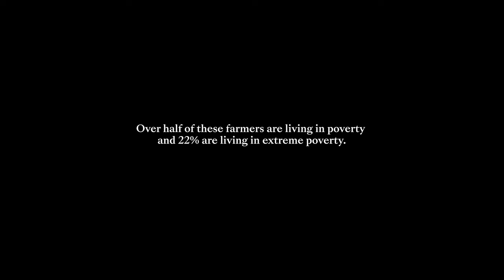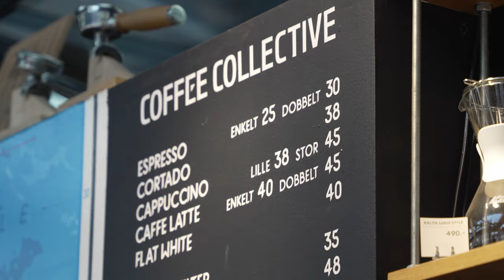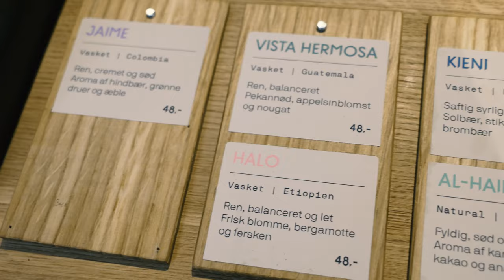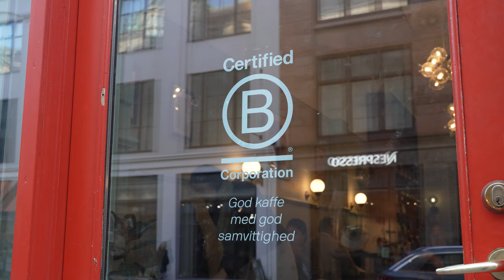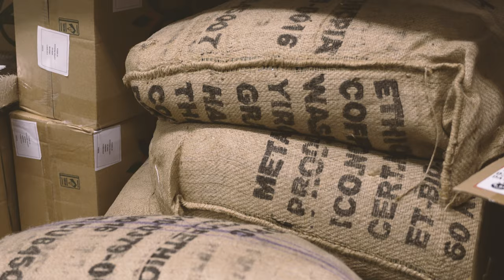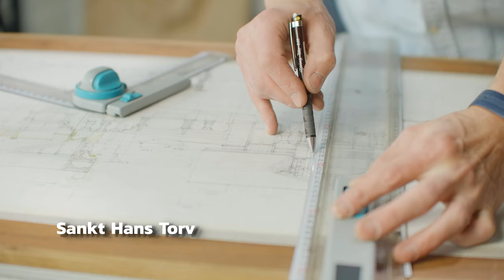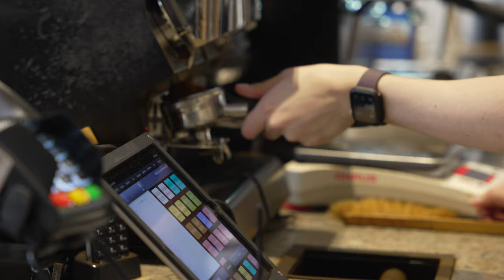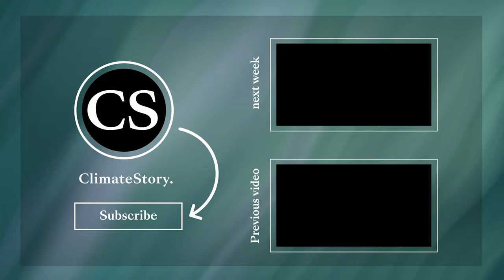Coffee Collective — Copenhagen’s Sustainable Coffee Roaster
In March of 2022 ClimateStory travelled to Copenhagen to meet some of the cities most sustainable, ethical, businesses. Our first stop was Coffee Collective, the most respected coffee company in Denmark, and well known throughout the continent. Coffee Collective is exploring exceptional coffee experiences that improve living conditions of farmers across the globe.

Chapters:
0:00 The Farmer Issue
0:50 Introduction
1:44 Klaus Thomsen
2:00 Founding
2:45 Growing Coffee
4:02 Finca Vista Hermosa
4:48 Coffee Leaf Rust
5:58 Sustainability
6:34 Becoming a B-Corp
7:00 Net Zero 2022
7:15 Green Group
7:30 Renewable Materials
7:54 Biggest Climate Sinner
9:03 Future of Coffee Collective
9:45 Conclusion

ClimateStory is based in London, UK

Klaus ThompsonGreen CoffeeBest Coffeecoffee collectivecopenhagen coffeecoffee collective copenhagenspecialty coffeecoffee copenhagenbest coffee copenhagencoffee colectivecopenhagen specialty coffeebest specialty coffee copenhagendenmark coffeecopenhagen vlogcoffee roasterthings to do in copenhagencopenhagen travelcopenhagen travel guidethe coffee collectiveCoffee collectiveCoffee collective reviewscoffee collective review